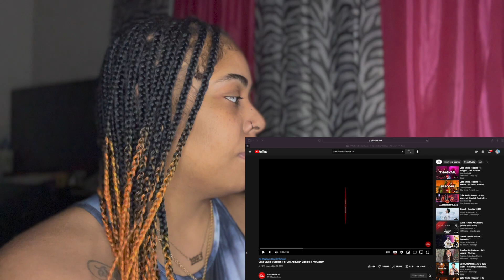First Time Hearing | Coke Studio | Season 14 - Go | Abdullah Siddiqui | Atif Aslam